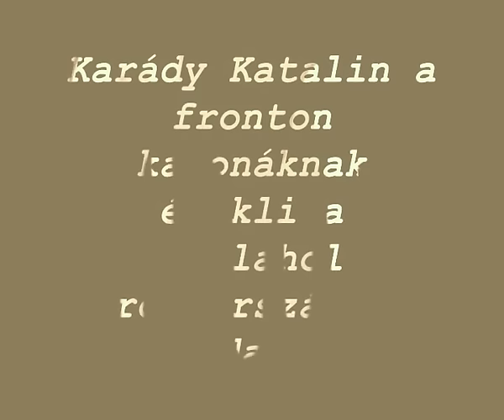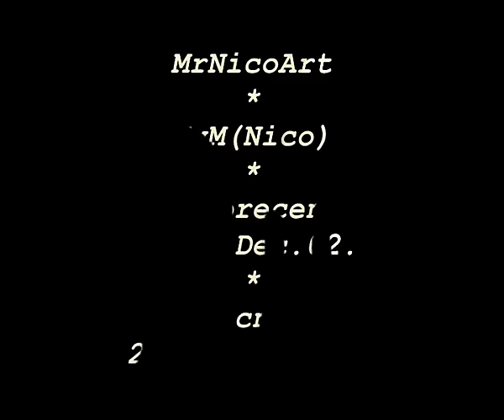Karády Katalin énekli a Valahol Oroszországban c.dalát.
Néhány éve játszotta le az MTV1 ezt a rég elfeledett,soha be nem mutatott felvételt.
Fellelhető adatok szerint Karádi többször is járt a fronton,"felvidítani" a katonákat, valószínű hogy ez adta az ötletet ahhoz,hogy elkészüljön ez a film .
A maga korában azért nem mutatták be mert Karádyt 1944-ben letartóztatták.
A háború után pedig eredeti jelentőségét elvesztette,ezért lapult évtizedeken át az archívumban.
Azt hiszem nem található itt a YouTube-on,ezért osztottam meg,ezt a ritkaság számba menő felvételt!
Remélem tudok ujjat mutatni mindazoknak akik szeretik Karádyt.

Egy kis kortörténeti adalék Karádyról.

A német bevonulást követően Karádyt fokozatosan ellehetetlenítették. Dalait letiltották a Magyar Rádióból. Machita című filmjét levették a műsorról, és az elkezdett Gazdátlan asszony című, új filmjének forgatása is leállt (később helyette Simor Erzsivel forgatták le a filmet). 1944. április 18-án, a szövetségeseknek való kémkedés vádjával tartóztatta le a Gestapo.[1] Három hónapig tartották fogva, megkínozták, kis híján agyonverték. A fogságból Ujszászy vezérőrnagy barátai szabadították ki. Lakását kifosztva találta, fizikailag és lelkileg egyaránt rendkívül megviselték ezek a hónapok; szinte csak vőlegénye viszontlátásának reménye tartotta életben.

Az énekesnő szörnyű egyéni sorsa ellenére sem szűnt meg embernek lenni: a nyilasoknak ékszereket és aranyat adva a Duna-parton egy egész gyerekcsapatot mentett meg a kivégzéstől. A gyerekeket (köztük Gömöri Jánost) a lakására vitte, és a háború végéig gondozta őket.